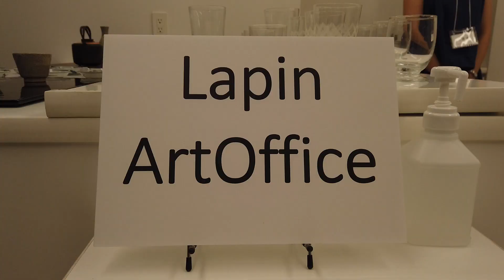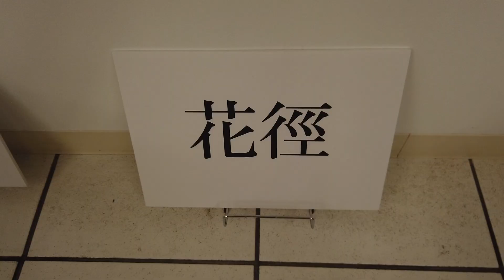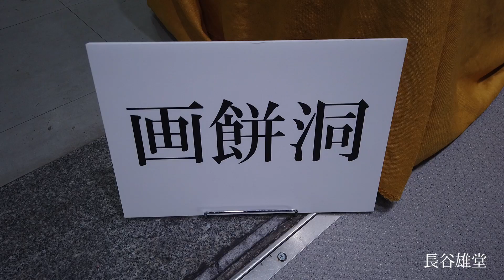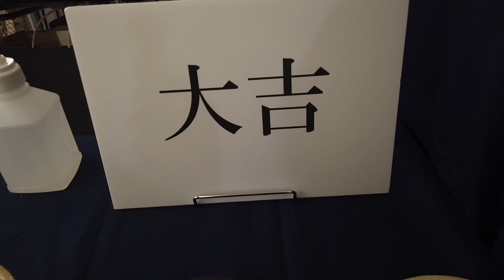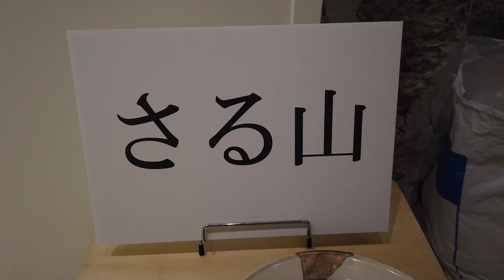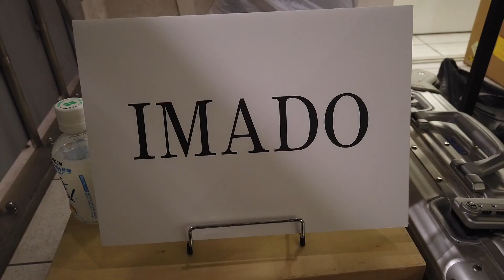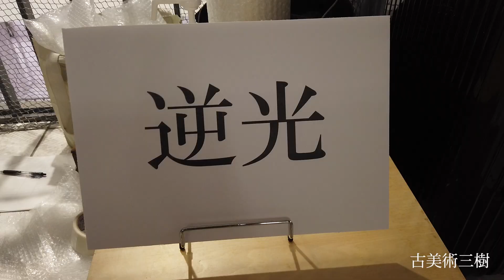【番外編】道具屋めいてい研究所こっとう市出店ブース全部見せます 1日目（8月21日）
道具屋めいてい研究所こっとう市」の初日午後の出店ブースの様子をご覧いただけます。

ご覧いただいている商品をはじめ、2日目は商品の追加や入れ替えをされる出店者もいらっしゃいます。翌日もこっとう市に行こうかお悩みの方も、2日目に初めていらっしゃる方も、まだまだ品物は充実していますので、お楽しみください。

■道具屋めいてい研究所こっとう市
　8/21(土)＆22(日)　10時～16時
　Ginza Sony Park（銀座ソニーパーク） B1＆B2F

●目の眼メールマガジンのご案内
書籍新刊のご案内や目の眼最新号、動画配信、イベント情報など最新のお知らせを毎月定期的にお送り致します。